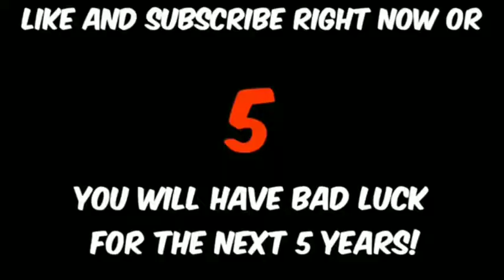(SUPPER IS RUINED) Angry Grandpa Hamburger Pie Meltdown Reaction